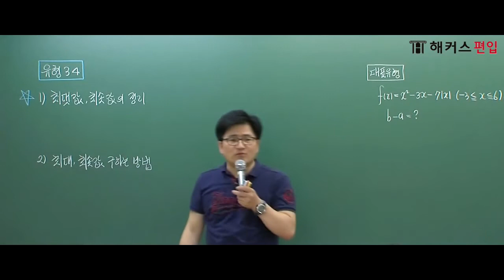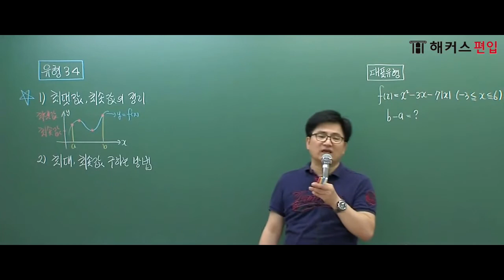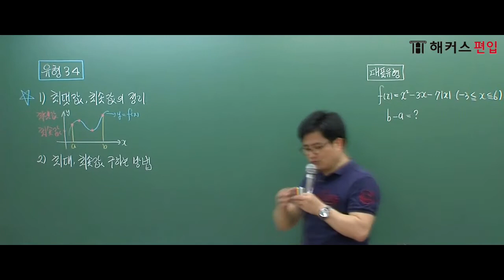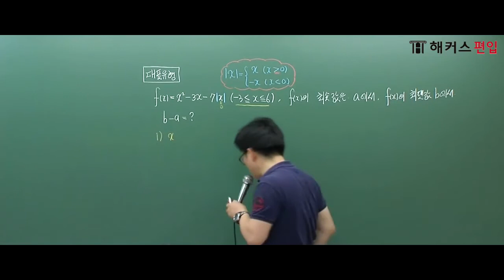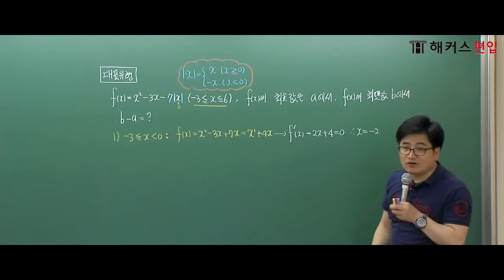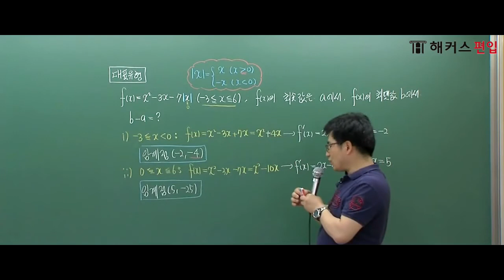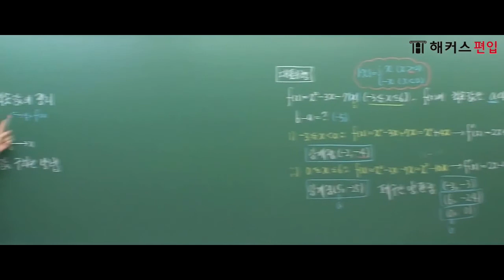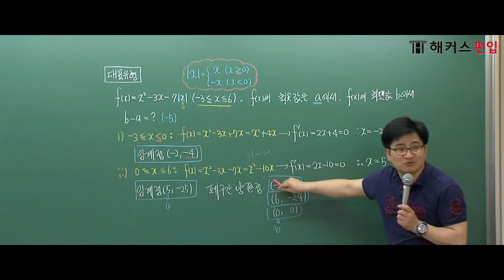[편입수학] 시험 전 꼭 봐야할 빈출유형 #2 최댓값 최솟값의 정리 - 해커스 홍창의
시험 전 반드시 확인하자!
편입수학 빈출유형 최댓값 최솟값 정리!